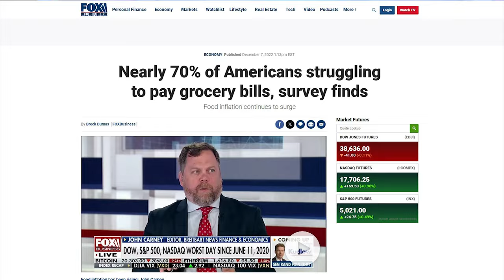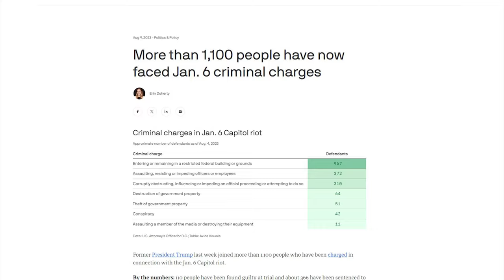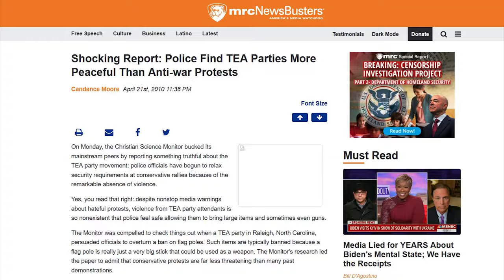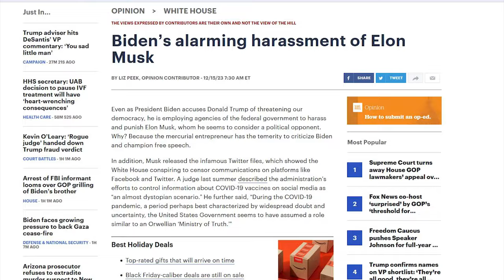MSNBC "Reporter" OUTRAGED By People Comparing Joe Biden To Putin